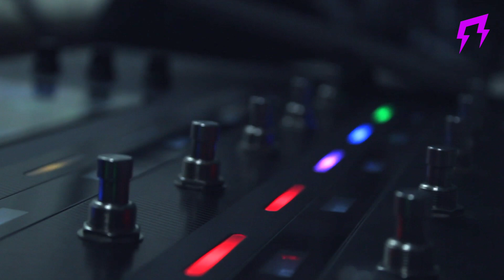Dual Rectifier | HEADRUSH Tones pack | Guitar presets Liveplayrock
Thomas
Liveplayrock